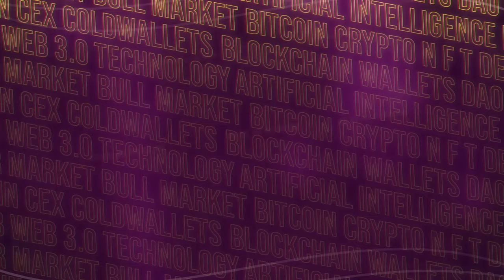Dana Itani at Nas Summit | FOMO: In Focus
Another Content Producer to have attended this year’s Nas Summit was Content Producer from Wine Minutes Documentaries, Dana Itani.

Make it a habit to watch out for more interesting talk and engaging content only on FOMO: The Future of Money.

Connect with pinoyweb3tv on your most favorite social media platform! We have everything you'll ever need to start and be on track in your web3 journey. Find us on these platforms